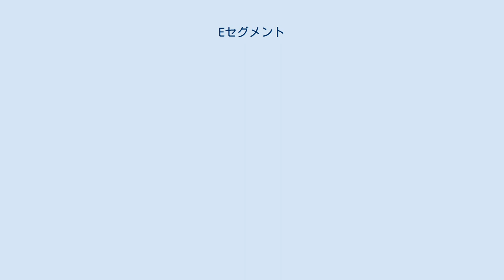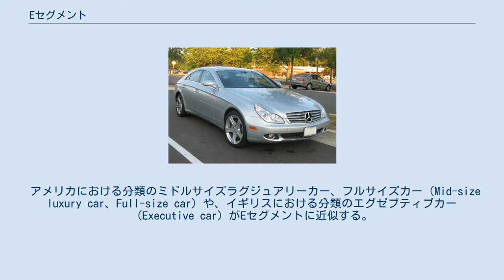Eセグメント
セグメント (自動車) 」 Eセグメント Eセグメント(E-Segment, Upper Middle Size Cars/mid-luxury car)とは、主に欧州で利用されている乗用車分類方法であるセグメントの1カテゴリーであり、同一セグメントにセダン、クーペ、ハッチバックなどのボディスタイルを包括する。
 調査会社であるグローバルインサイト社の分類においては最上位に位置付けられ、スポーツ・クーペ、マルチパーパスカー、SUVを含むとされている。
 欧州で「以前に使用されていた最も狭義の分類 」においてはDセグメントとFセグメントの中間に位置し、スポーツ・クーペ、マルチパーパスカー、SUVは別のセグメントに分類されている。
 おおむね全長が約4800mmから約5000mmまでの車種とされ、3L以上の6気筒エンジンが搭載される車を指すことが一般的であるが、車両サイズ、全長、価格、および車両装備や車両の持ち合わせるイメージなどの複数要件による分類のために、明確な数値基準はない。
 アメリカにおける分類のミドルサイズラグジュアリーカー、フルサイズカー（Mid-size luxury car、Full-size car）や、イギリスにおける分類のエグゼブティブカー（Executive car）がEセグメントに近似する。
 なおピックアップトラックやライトバンなどの、いわゆる商用車は乗用車のセグメント分類には属さない。